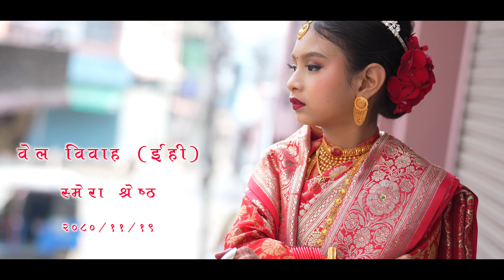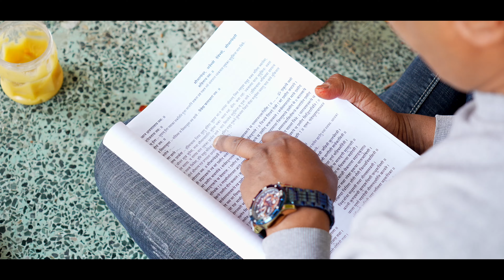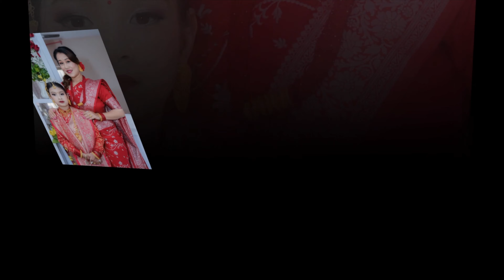BEL Bibaha Smerra Stha